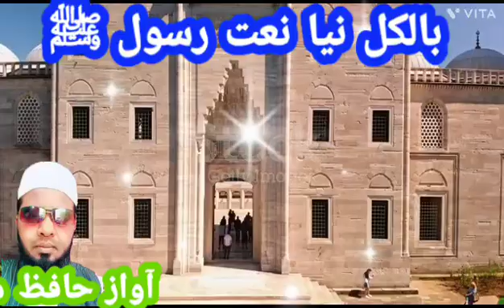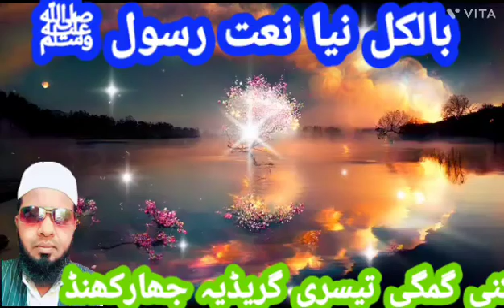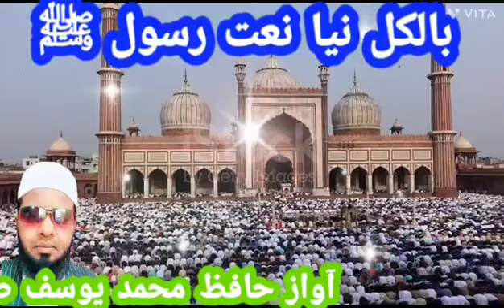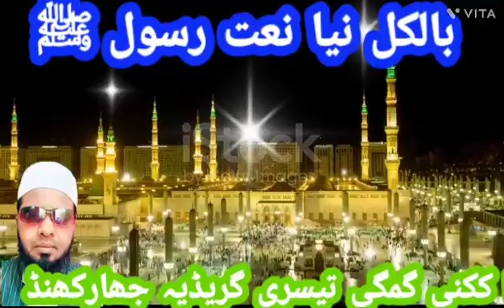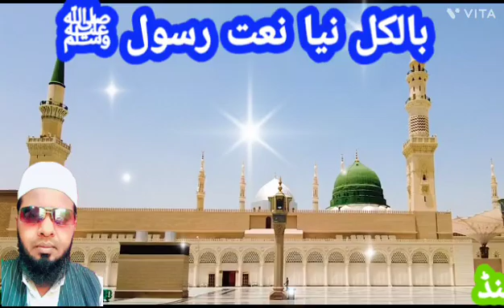New Naat Sharif 2024 | heart touching Urdu Naat| Har shahar ka jawaab hoga Madina to la jawaab hoga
New naat Sharif 2024 | heart touching Urdu Naat 2024 | Bahut hi Umdah Naat Pak |

Assalamu alaikum Warahmatullahi wabarakatahu Dosto
ummeed karta hun Aap log khairiyat se honge
or Dua karta hun Allah Taala Aap sabko Hamesha khush rakhe Or apne hifzo Aman men rakhe Aameen summa Aameen Yarabbal Aalameen🤲🤲🤲 ❤❤❤

Shukriya Jazakallahu khaira Fiddunya walAakhirah Dosto ❤❤❤🤲🤲🤲🌷💐🌻🌹